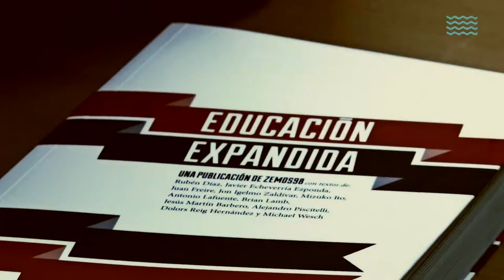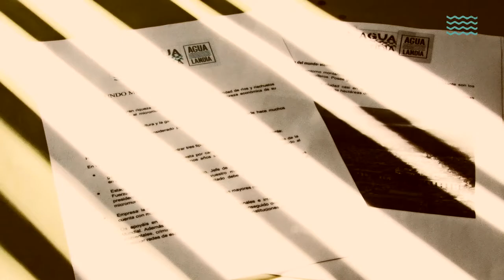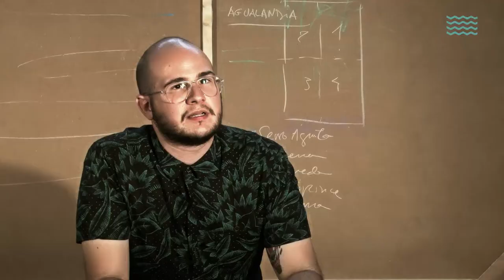Agualandia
Documental que recorre el proceso vivido en Agualandia en cinco centros de educación secundaria de Andalucía.

Realizado por José Luis Tirado y Guillermo Marrufo.